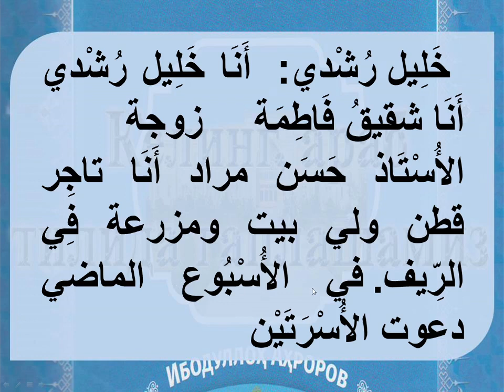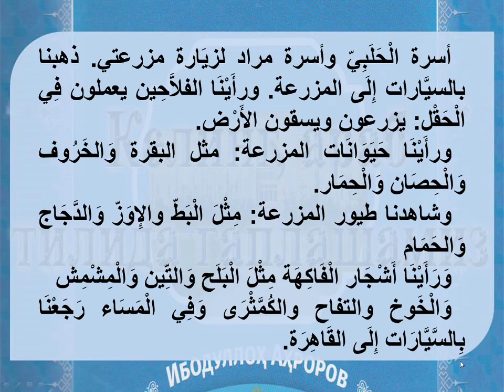✅ "ҚИШЛОҚДАГИ БИР КУН". 📖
93 - dars